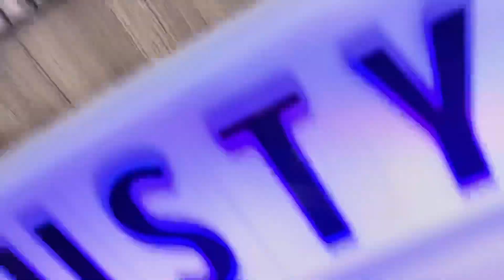74 LES PAUL CUSTOM REISSUE (In A Mix)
Hope y’all enjoy this video of my Les Paul with Fishman pick ups in a mix!

GEAR USED:
-Gibson Les Paul Custom (74 reissue)
-Fishman Modern Fluence Pick Ups
-Kemper Profiler (Engl Savage 120 mkii)
-Two Notes Torpedo Live (Engl 412 Pro v30 speakers)
-Presonus Studio One Sphere
-IPhone 13 Pro
-Splice Editing App
-Tascam iXZ Interface

Let me know what y’all think in the comments down below!!